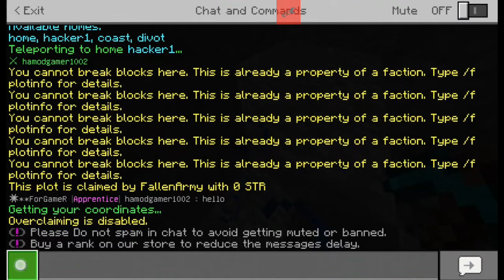MCPE Infernal Factions /3/ OUR FIRST RAID!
In this episode of Infernal Factions MCPE, we try two raids, one of which is a complete fail, and get some pretty good gear like TNT and spawners! Enjoy!

Any music I use is not created by me.

Software used to make videos: Screen Recorder - Free No Ads, PowerDirector Mobile Bundle Pack, DXTory, Sony Vegas Pro 11, Audacity, Ace Screen Stream, Open Broadcaster Studio, Battle Encoder Shirasu, Photoshop CS4, PS Touch, Phonto

Join me!

Survival:
invadedlands.net (PC)
play.infernalnetwork.us (PE)

Minigames:
hypixel.net (PC)
play.cubehero.us (PE)
invadedlands.net (PC)

Next Goals:
150k views
:D Help me get there?

family friendly pg clean lol